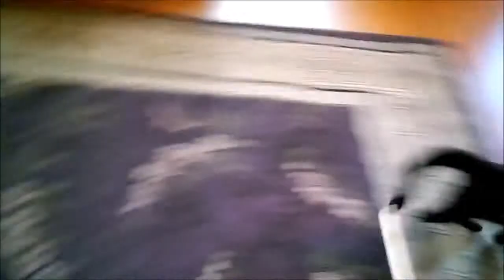cats playing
cats playing having fun  a purrfect video to take a cat knap.